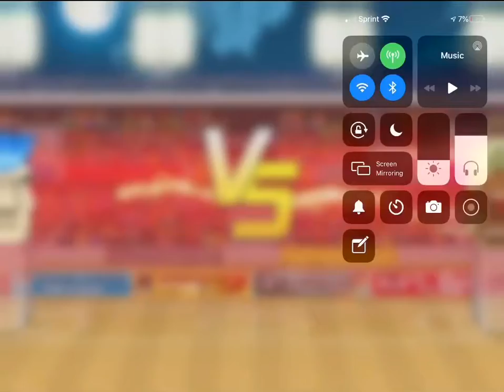Head soccer all point bosses iPad